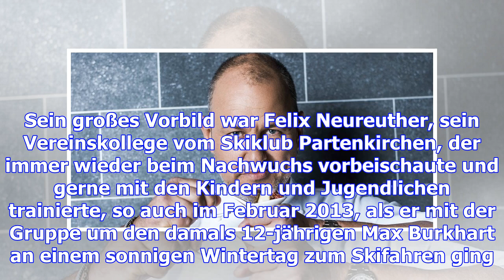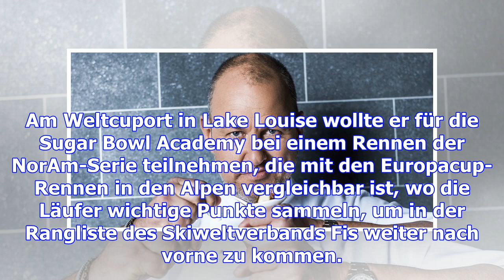Verstorbenes ski-talent max burkhart: "das schlimmste, was passieren kann"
Donnerstag, 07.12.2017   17:25 Uhr Viel konnte und wollte Michael Maurer am frühen Donnerstagnachmit...